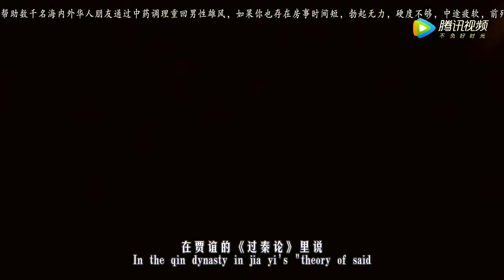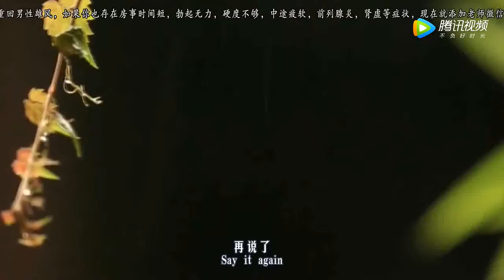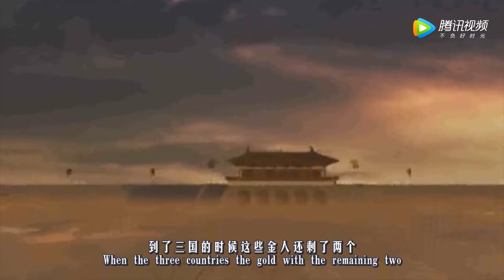秦始皇打造了十二个金人，后来有一皇帝在梦中见到，吓得无法睡觉